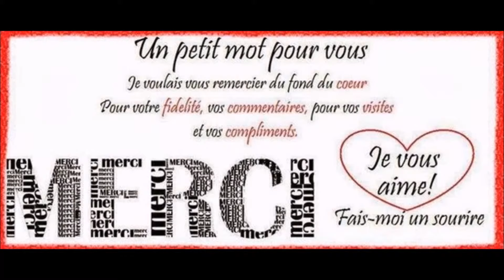Mercredi 1er Août 2018 / Mons-Boubert (Somme) (1)